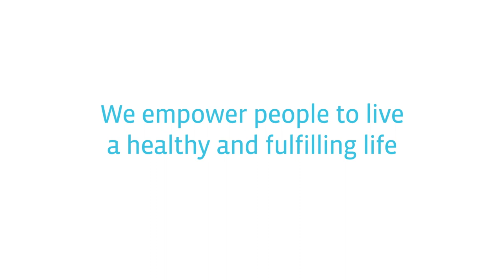Fasting experience for 40 years I Interview Dr García-Verdugo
►Interview with a fasting expert ✔ Advice from years of fasting experience ✔ Career story and anecdotes ✔ 🔔 Subscribe to the official Buchinger Wilhelmi YouTube channel – the world’s leading Clinics for therapeutic fasting, integrative medicine, and inspiration

Former Head Physician Dr José Manuel García-Verdugo reflects on his 40 years at Buchinger Wilhelmi Marbella. Since 1981, he dedicated his medical career to empowering people to find their health through fasting. After accompanying thousands of patients on their healing journeys, he has many stories to tell, some of which he shares in this video.

Now that he retires, we would like to thank Dr José Manuel García-Verdugo for his incredible work and his dedication to the Buchinger Wilhelmi Clinic Marbella.

𝗖𝗼𝗻𝘁𝗲𝗻𝘁 𝗢𝘃𝗲𝗿𝘃𝗶𝗲𝘄:
0:00 Intro
0:42 First contact with the clinic
2:50 First fasting experience
4:06 Your fasting recommendation?
5:50 Some medical case studies
8:33 Which new methods did you introduce?
10:38 Saying thank you